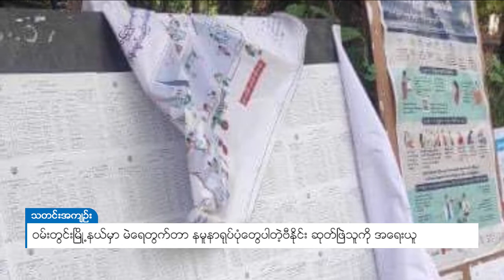DVB - ဝမ်းတွင်းမြို့နယ်မှာ မဲရေတွက်တာ နမူနာရုပ်ပုံတွေပါဗီနိုင်း ဆုတ်ဖြဲသူကို အရေးယူ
မန္တလေးတိုင်း ဝမ်းတွင်းမြို့နယ် ညောင်ဦးဖီးရွာမှာရှိတဲ့ ရွေးကောက်ပွဲကော်မရှင် အဖွဲ့ခွဲ ရုံးမှာ မဲရေတွက်ပုံ အခင်းအကျင်း နမူနာရုပ်ပုံ ဗီနိုင်းဆုတ်ဖြဲခဲ့တဲ့သူကို အမှုဖွင့်ထားတယ်လို့ ဝမ်းတွင်းမြို့မရဲစခန်းက ပြောပါတယ်